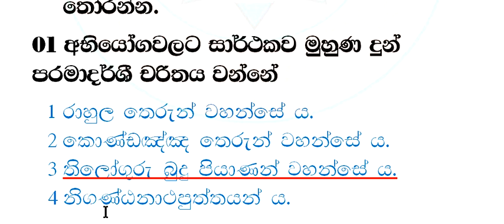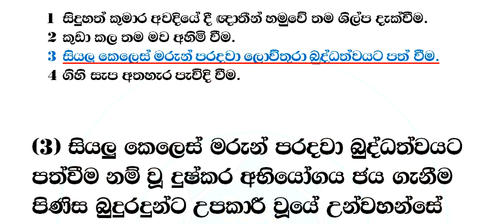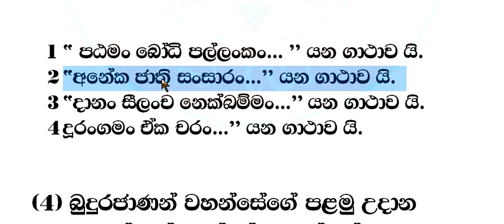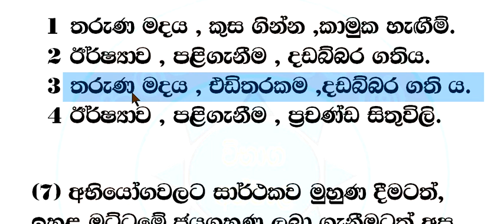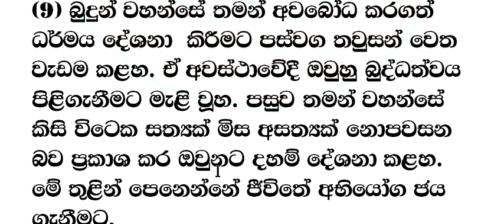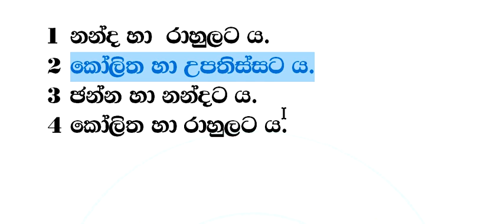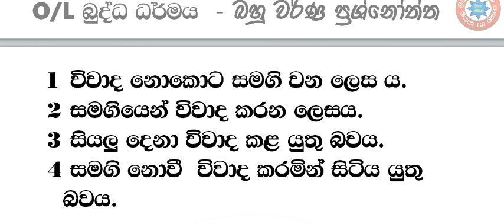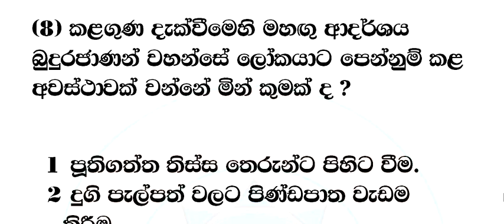සාමාන්‍ය පෙළ ( 11 ) බුද්ධ ධර්මය බහුවර්ණ ප්‍රශ්නෝත්තර 1 - 15